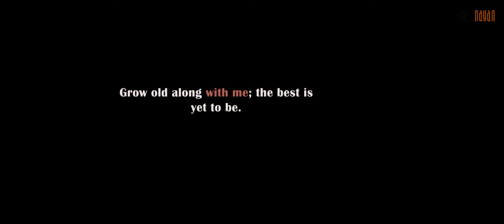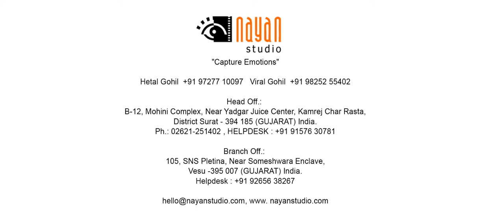❤ Mr And Mrs Patel ❤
Better than I was, More than I am, And all of this happened, By taking your hand...!!! To find someone who will love you for no reason, and to shower that person with reasons, that is the ultimate happiness...!!!

You are not aware of how, when and from where this love starts blossoming. The source of love is within you...!!! You know that you love her but you have no reasons to tell how...!!!